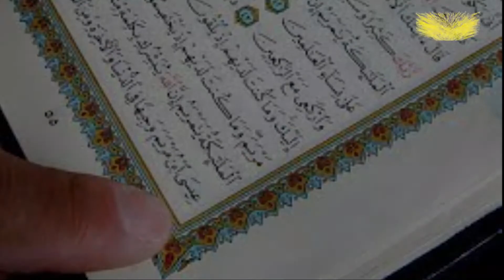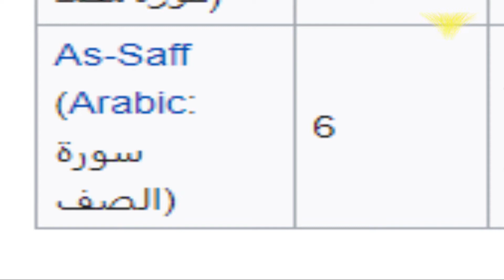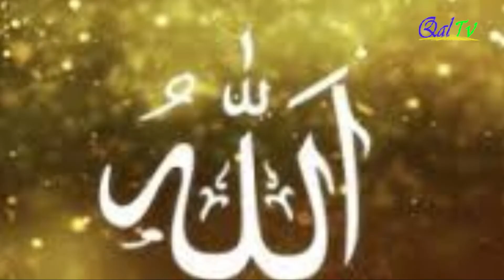Izina rya Muhamad(SAW) rigaragara inshuro nke muri Quran kuruta uko irya Yesu(zu)[Isa] rigaragaramo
Burya muri Quran harimo amazina menshi anagaragara  muri Bibiliya murayo Harimo niry Yesu rigaragaramo inshur nyinshi kuruta uko irya Muhamad (PBUH) rigaragaramo